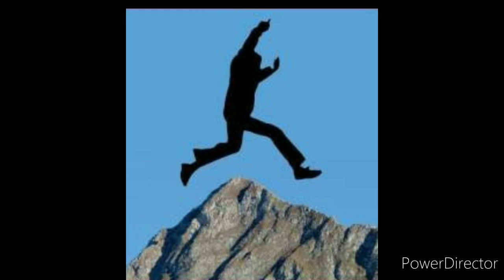Thannambikai patri oru kavithai / thannambikai irrundhal ouruvannuku malayum maduve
motivational quotes